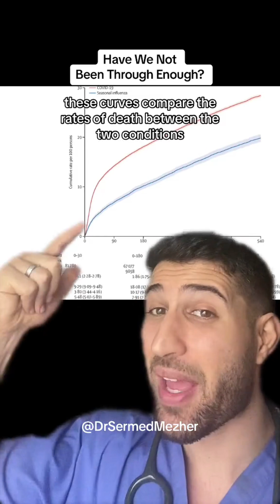“Long Flu”… Have We Not abeen Through Enough?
“Long Flu”… Have We Not abeen Through Enough? viruses. The term "Long Flu" refers to a condition where the symptoms of the flu persist for an extended duration, far beyond the typical timeframe associated with influenza. While the flu typically runs its course within a week or two, individuals experiencing a Long Flu endure lingering symptoms that can persist for several weeks or even months. This prolonged flu-like illness can encompass symptoms such as fatigue, body aches, persistent cough, and general malaise. The exact cause of a Long Flu is multifaceted, often involving factors like a weakened immune system, underlying health conditions, or complications from the initial flu infection. Medical professionals may investigate potential complications, secondary infections, or other health issues contributing to the extended duration of symptoms. The Long Flu phenomenon underscores the importance of seeking medical attention if flu symptoms persist beyond the expected recovery period. As research continues to unravel the complexities of prolonged flu-like illnesses, understanding and addressing Long Flu become essential for providing comprehensive healthcare and support to those grappling with extended flu-related symptoms.